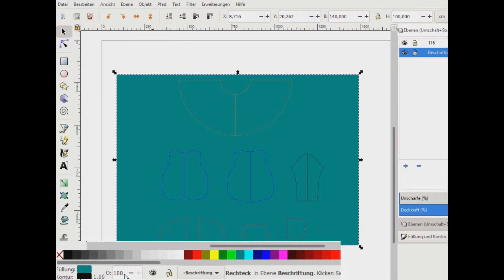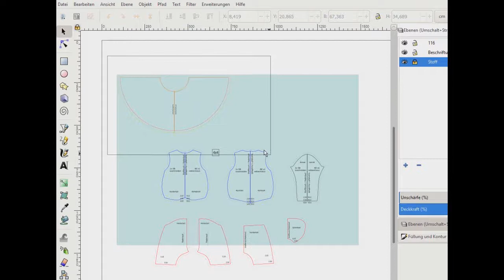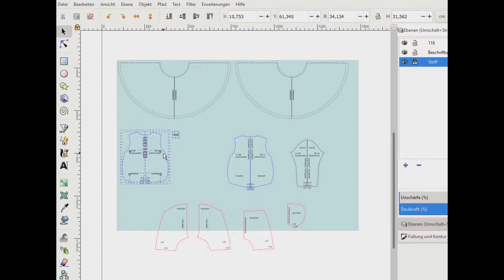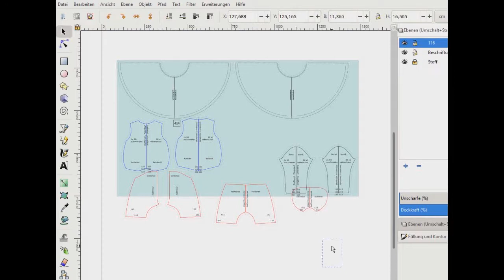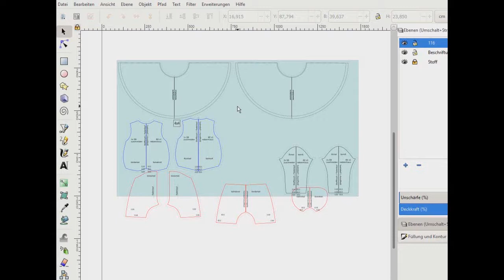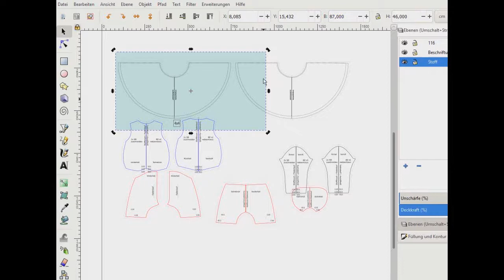Schnitt auf Stoff ausrichten am PC bzw. Schnitt auf Projektionsfläche legen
Hier zeige ich euch, wie ihr bereits am PC festlegen könnt, wie ihr euren Schnitt auf dem Stoff platzsparend positioniert bzw. ob euer Stoff überhaupt noch für den Schnitt ausreicht.
Ebenso hilft euch dieses Video, wenn ihr eine recht kleine Projektionsfläche habt und einen grösseren Schnitt zuschneiden wollt. So könnt ihr euch eine Markierungslinie setzen, an der ihr euren Stoff verschiebt (detailiert zeige ich euch das im Video vom Hosenzuschnitt

Sollten euch meine Videos und Hilfestellungen gefallen, könnt ihr mir gerne ein Spende zukommen lassen.

Weitere Erklärungen findet ihr in meinen Videos

Weitere Tipps und Hilfe findet ihr in der Facebookgruppe "Nähen mit Beamer - Hilfe und Austausch"